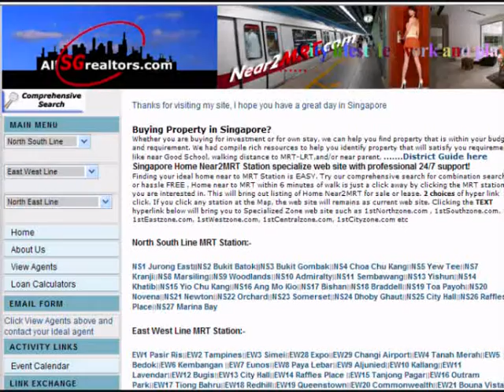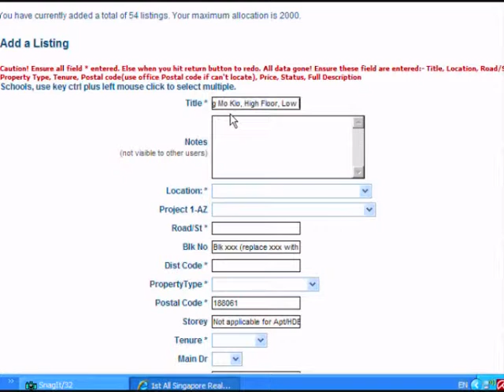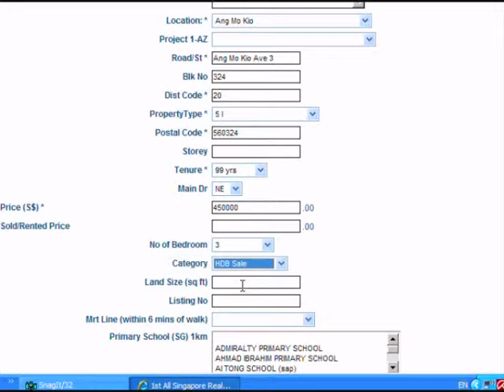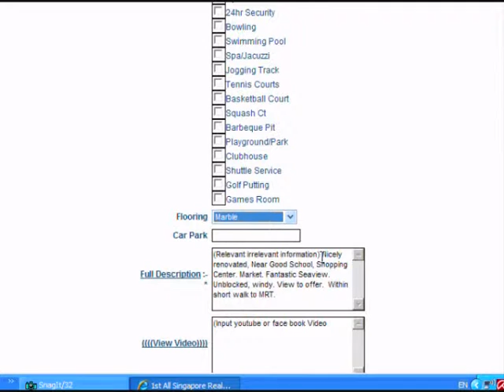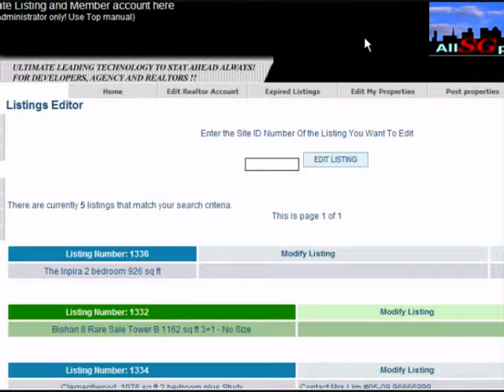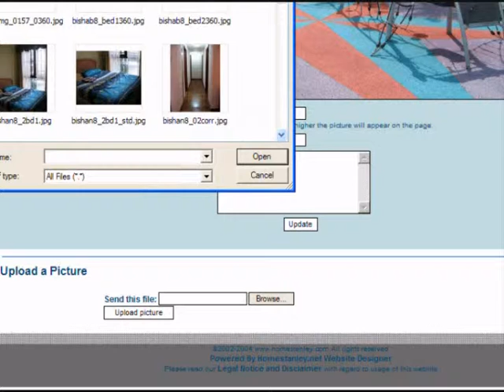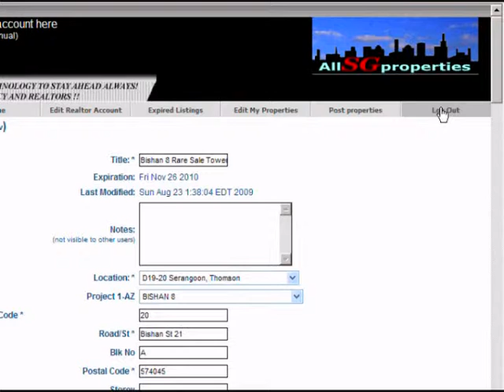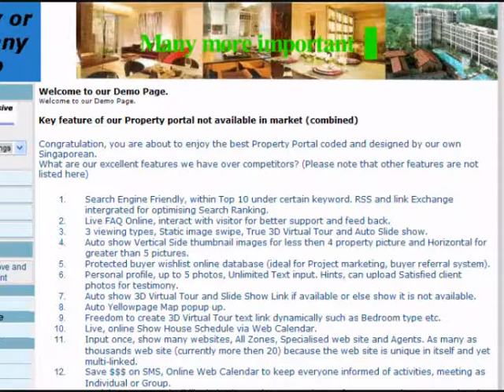How to post property in AllSGrealtors.com Portal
A realtor site for Real Estate agents to post property. Easy as 1, 2, 3 This property portal, not only has image swape but also have auto slide show. Best of all it allow uploading of youtube video rendering.